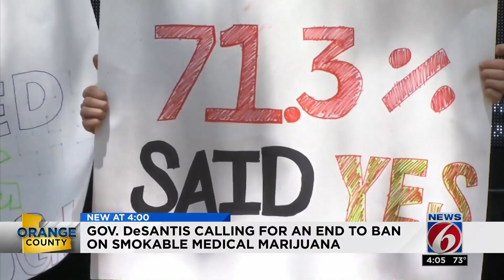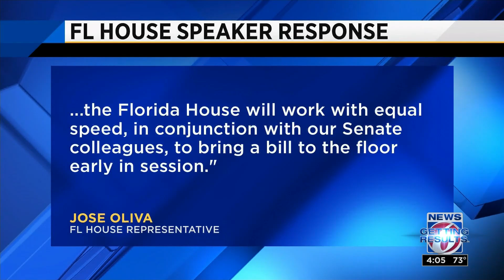Gov. DeSantis will allow Floridians to smoke medical marijuana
Gov. Ron DeSantis says he's withdrawing a lawsuit to ban smoking medical marijuana.